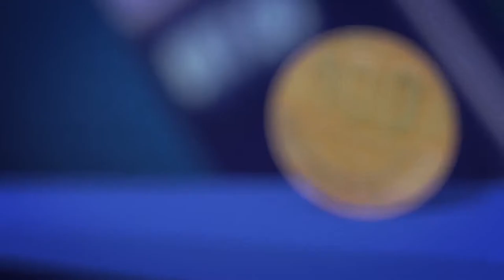Un decano después de Rodrigo Facio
Entrevista con el ex decano de la Universidad de Costa Rica, Wilburg Jiménez.